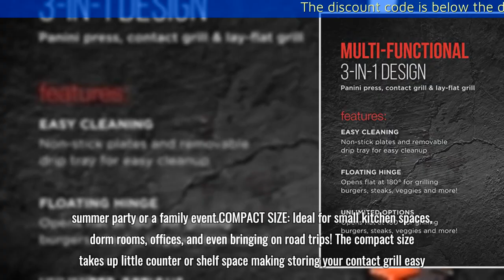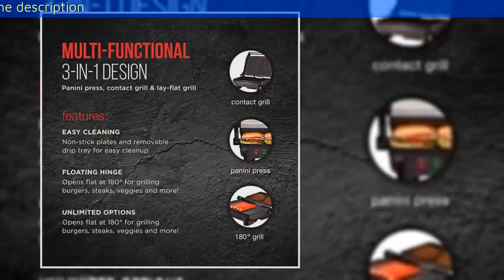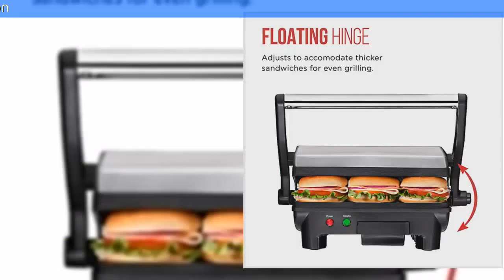Chefman Electric Panini Press Grill and Gourmet Sandwich Maker w Non Stick Coated Plates, Opens 180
Chefman Electric Panini Press Grill and Gourmet Sandwich Maker w Non-Stick Coated Plates, Opens 180 Degrees to Fit Any Type or Size Food, Dishwasher Safe Removable Drip Tray, Stainless SteelBlack
asin: B01J1AWMFU

HUNGRY FOR A SANDWICH? With just the push of a button, this Grill-Panini Press Combo can be used to press your custom sandwich or open at 180 degrees for grilling burgers, steaks, veggies and anything else you’re craving quickly and easily! Use it as a panini press for perfectly crisped bread- no cooking spray required.
ADJUSTABLE FOR ANY OCCASION: Floating hinge adjusts to accommodate any size sandwich – thick or thin. Closed cooking surface of 5.5'' x 8.75'' is ideal for two sandwiches, while lay-flat surface of 10'' x 8.75'' can accommodate a variety of food. Great for a quick meal, summer party or a family event.
COMPACT SIZE: Ideal for small kitchen spaces, dorm rooms, offices, and even bringing on road trips! The compact size takes up little counter or shelf space making storing your contact grill easy.
EASY CLEANING: The tilt-up, skid resistant feet allows the grease to run to the drain at the back of the closed panini maker. The non-stick coated grill plates and removable drip tray makes for effortless cleaning.
RESOURCES: cETL approved with advanced safety technology for long lasting durability, & 1-year warranty provided by Chefman, so you can purchase worry-free - we've got your back! For information on how to use your product, scroll down for a PDF User Guide. 1000 Watts/120 Volts - RJ02-180